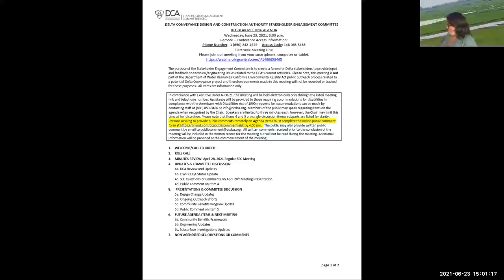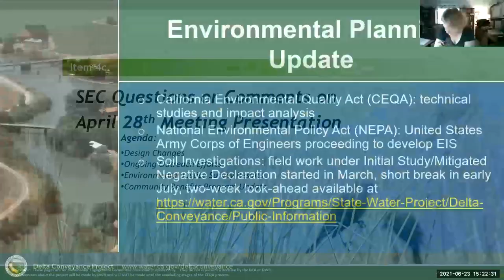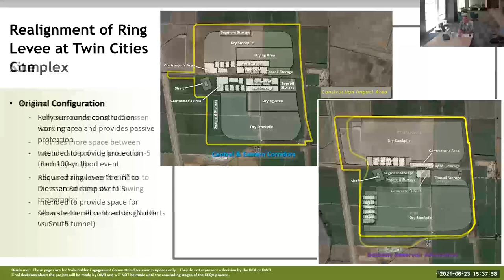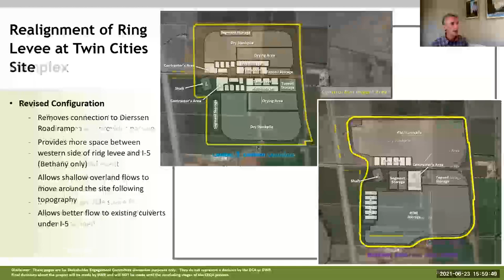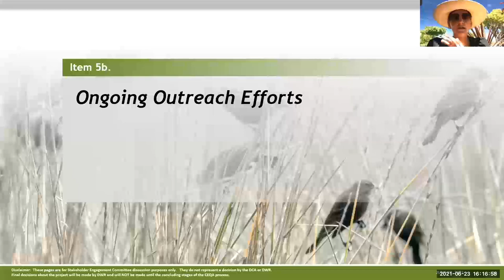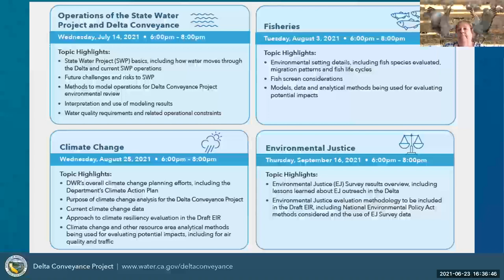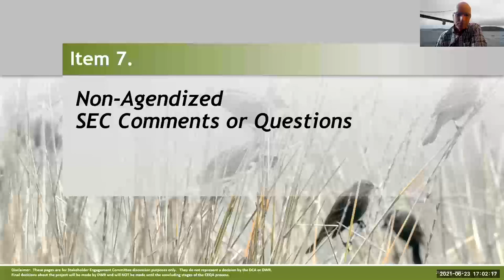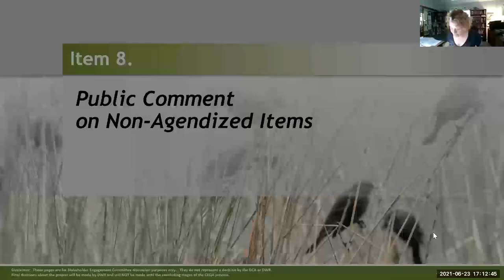SEC 17 Meeting Video- June 23, 2021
Click on a timestamp below to navigate to the portion of the meeting you wish to view
June 23, 2021 SEC Meeting
0:00:00 DCA Stakeholder Engagement Committee Meeting- June 23, 2021
0:00:06 1 Welcome/Call to Order
0:00:40 2 Roll Call
0:06:42 3 Minutes Review
0:08:37 4a DCA Review and Updates
0:14:56 4b DWR CEQA Status Update
0:24:42 4c SEC Questions or Comments on April 28th Meeting Presentation
0:31:21 4d Public Comment on Item 4
0:32:06 5a Design Changes
1:16:00 5b Ongoing Outreach Efforts
1:17:52 5c Community Benefits Program Update
1:42:14 5d Public Comment on Item 5
1:42:27 6 Future Agenda Items
1:43:34 7 Non-Agendized SEC Questions or Comments
2:08:00 8 Public Comment on Non-Agendized Items
2:13:02 9 Adjournment